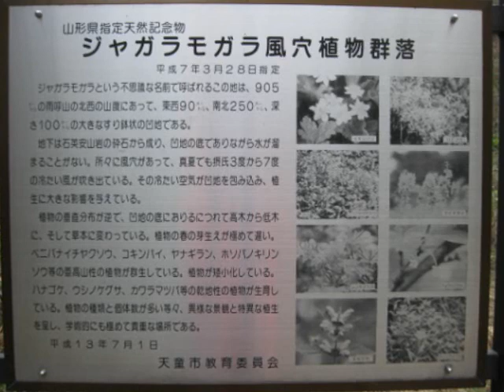ＴＬ１２５ 連休2回目のバイク乗り 川下ってから山のぼり